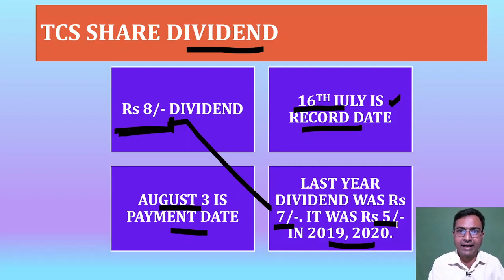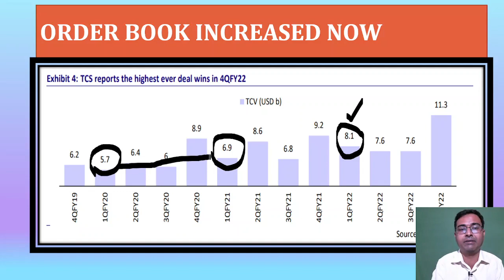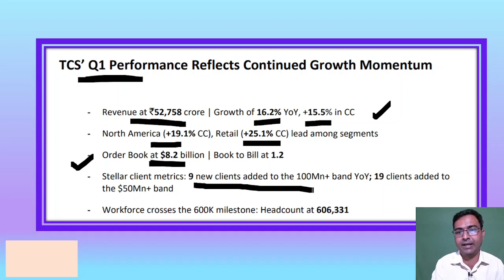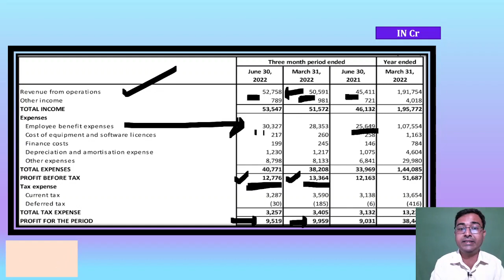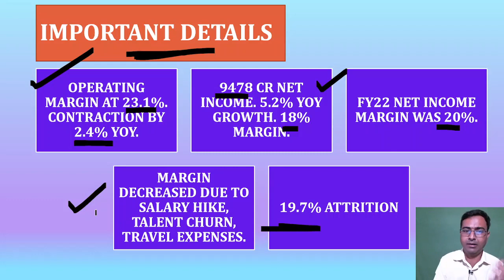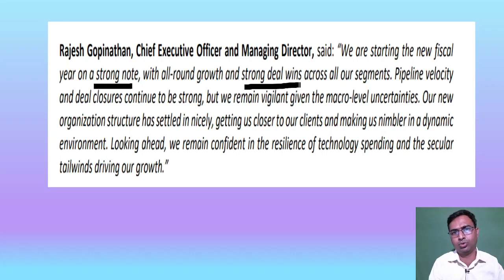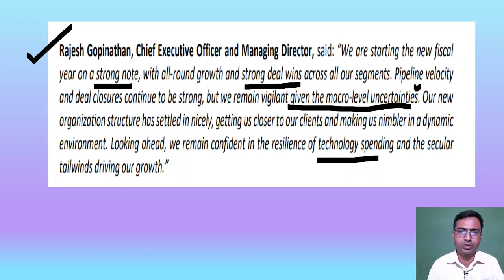TCS share Q1 results today | TCS Share dividend | TCS Share latest news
TCS Q1 results on July 8 is out now and dividend is declared. TCS q1 results in detail we have discussed.